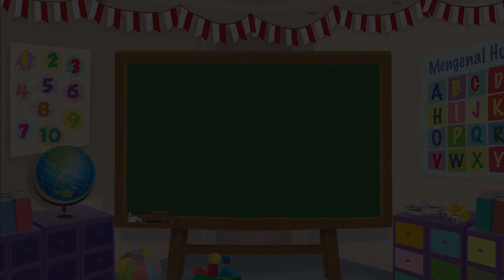Belajar dan Mengenal Hewan Ular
Halo Sahabat  Mombi, aku tidak memiliki kaki dan bergerak dengan cara merayap di tanah. Hewan apakah aku?

KUNJUNGI  - PLAYLIST CHANNEL :
Produser: Lucia Triundari
Assisten Editor: Glent Bonefasio
Video Editor & Videografer: Deborah Indriati S., Akmal Nadhif Predika
Creative Art : Dosma Novalina
Social Media Team: T. Widyantini, Ifrani